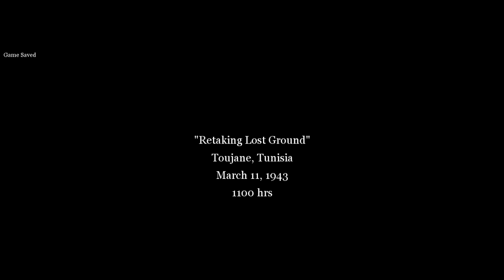K-9_DeathShot Gaming | Call of Duty 2 | Walkthrough | Mission#15 | Retaking Lost Ground.